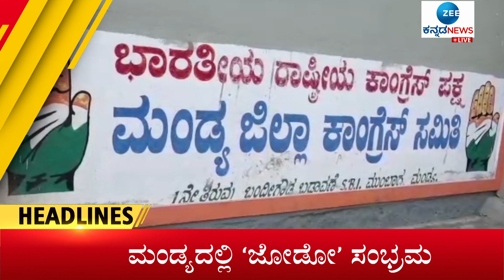Zee Kannada News Headline | 3PM (30-01-2023)